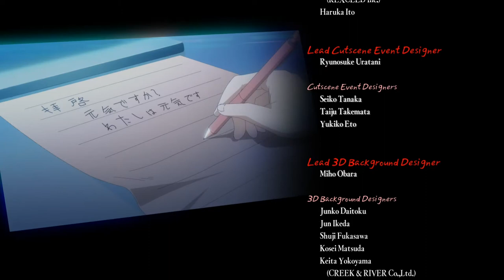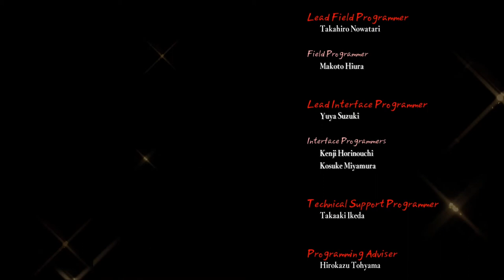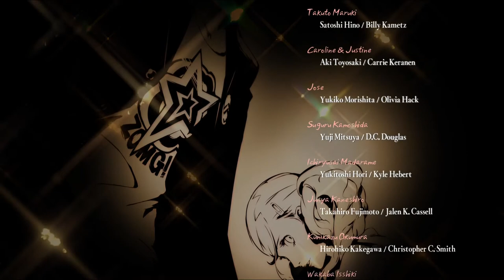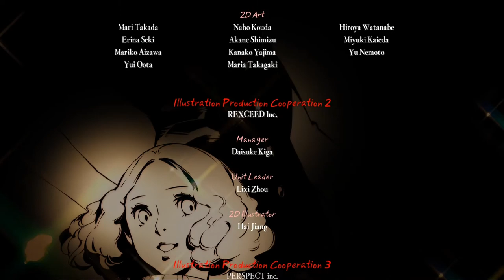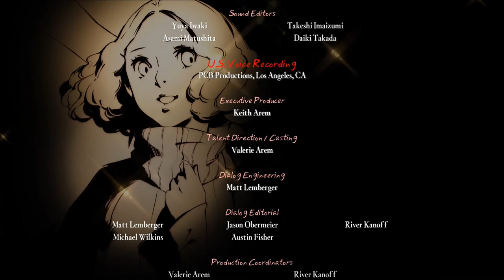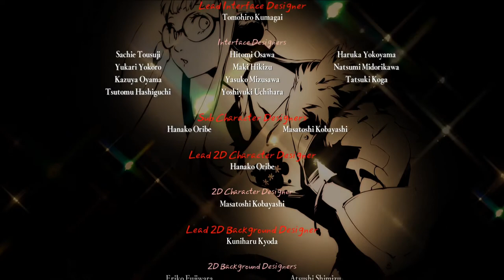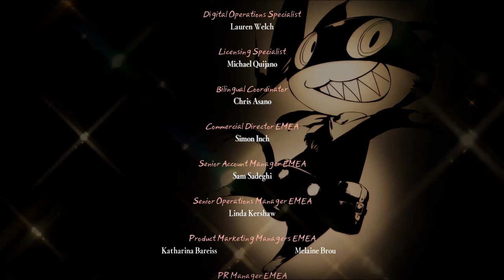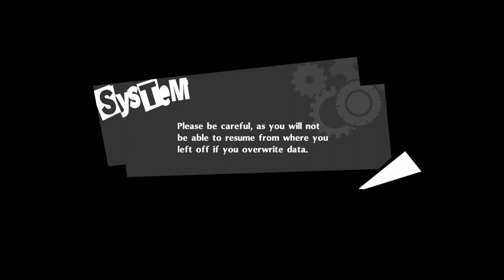goodbyes! | Let's Play Persona 5 Royal | Part 158 (Finale)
In this episode, we finally hit the end of the game. Enjoy!

Equipment:
Elgato HD60S